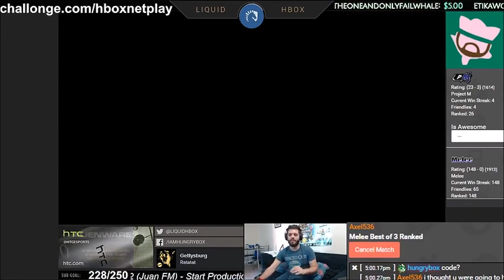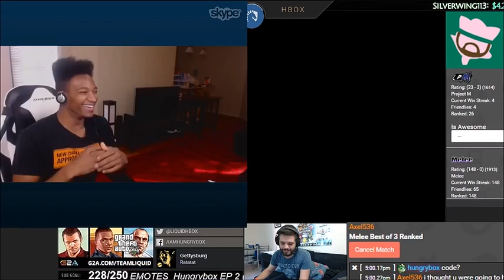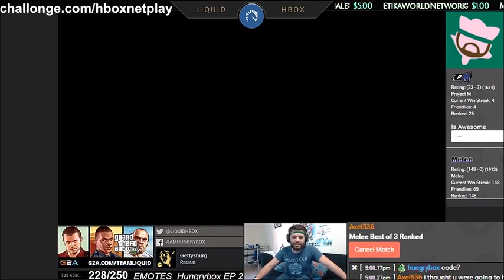Casual to Competitive: Liquid|Hungrybox Interview With Etika on Stream: The Future, Melee, and More!